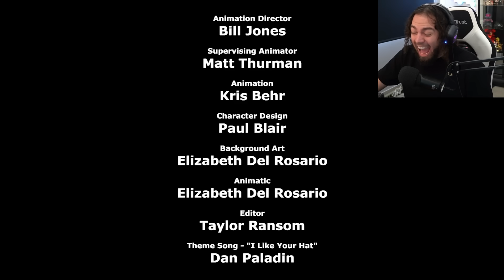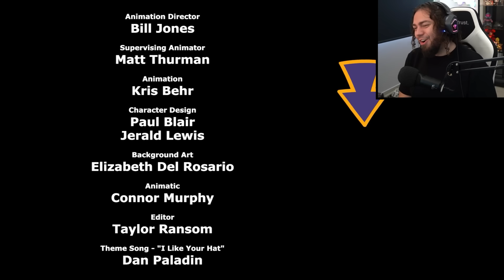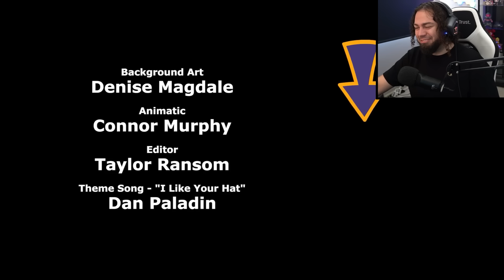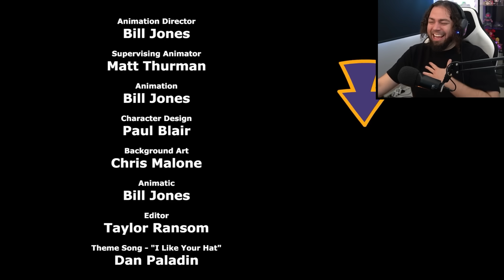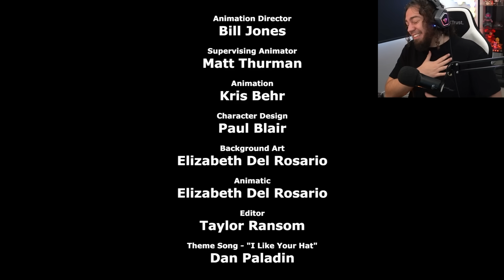SIEMPRE ME HACEN REÍR ! LOS VIDEOS MAS RANDOM DE INTERNET - Cyanide & Happiness | ZellenDust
Cyanide & Happiness son las MEJORES ANIMACIONES de HUMOR OSCURO